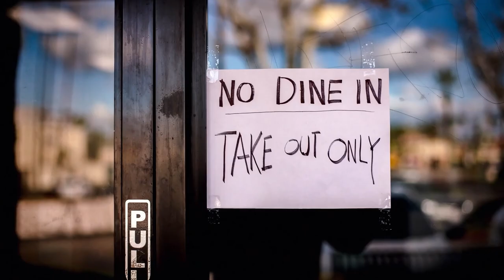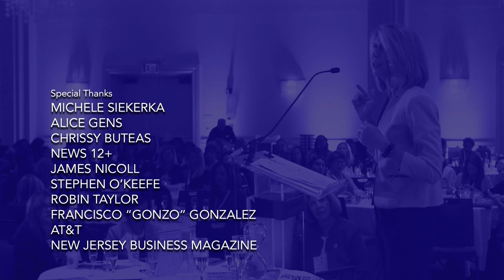Minding Your Business - Nov. 7, 2020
On this episode of Minding Your Business, former Gov. Jim McGreevey discusses the latest efforts by the New Jersey Reentry Corporation, a nonprofit agency with the social mission of removing all barriers to employment for people returning from incarceration. Also, NJ Hall of Famer, restaurateur and philanthropist Tim McLoone sits with host Bob Considine to discuss the historic challenges the coronavirus has brought to his industry.